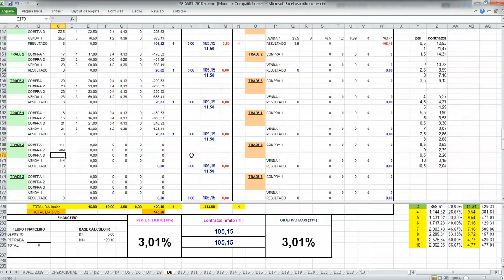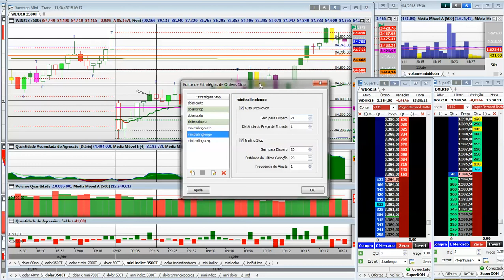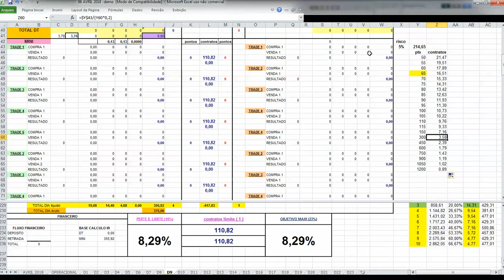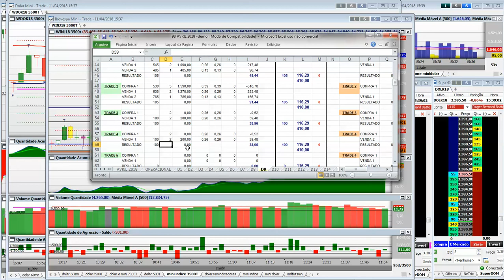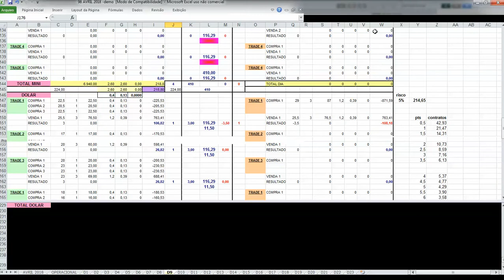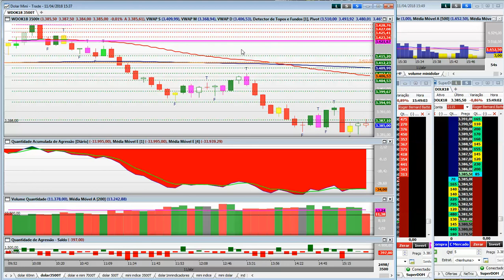MEU SET UP NO DÓLAR E ÍNDICE VÍDEO 2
descrição detalhado de meu modo operacional no mini índice e mini dólar utilizando os dados do dia 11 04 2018. Ver outros detalhes no meu blog